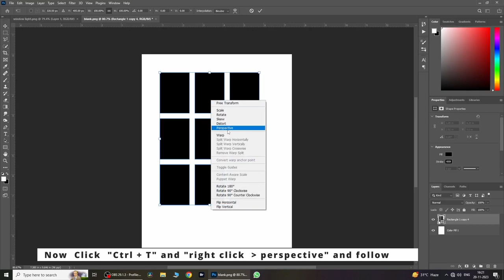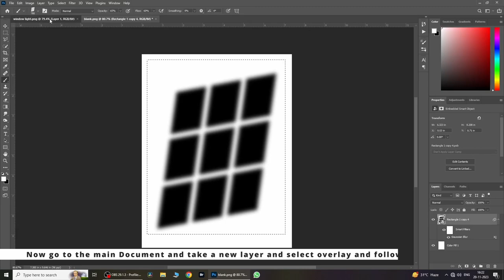Window Light Effect - Short Photoshop Tutorial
Here i will be showing you how to add Window light glow effect.

spotlight effect in photoshop
spotlight effect in figma
spotlight effect in after effects
spotlight effect premiere pro
spotlight effect black screen
spotlight effect green screen
spotlight effect social anxiety
spotlight effect video
spotlight effect tamil
spotlight effect davinci resolve
spotlight effect in picsart
spotlight effect hindi
light effect kaise download karen
light effect kaise banaye
light effect kahan se download karen
light ka effect
light effect kaise dalen
light effect kaise lagaen video mein
light effect kaise banate hain
light effect kaise kare
light effect kaise dale
light ka effect video